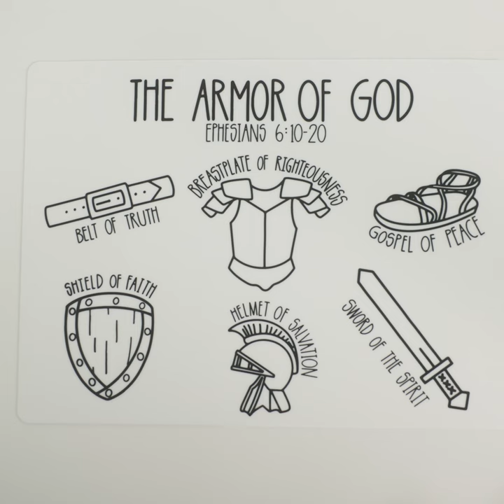Armor of God Silicone Coloring Mat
Our Bible themed coloring mats create an easy and meaningful play experience no matter where you use them. Take them along on a family road trip, give as a gift to a child who loves to color, or use them to illustrate a Bible story in a classroom setting.

Use ANY washable or dry erase markers for hours and hours of Christ centered FUN! 🎉